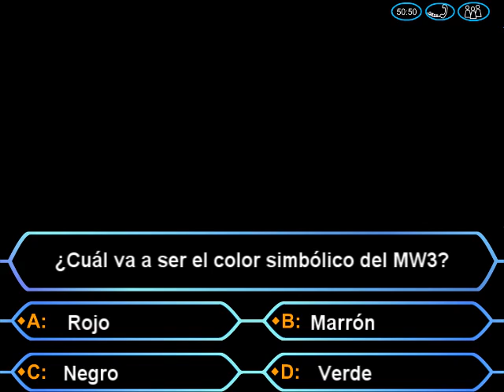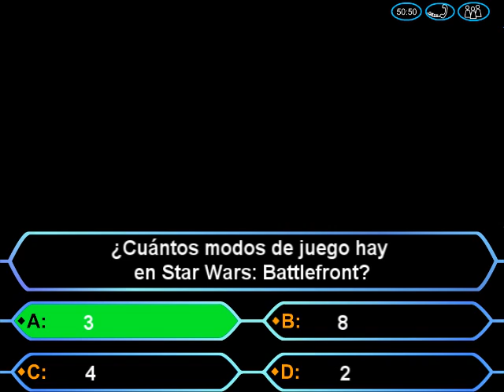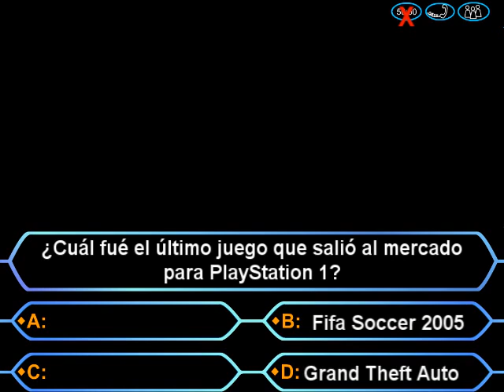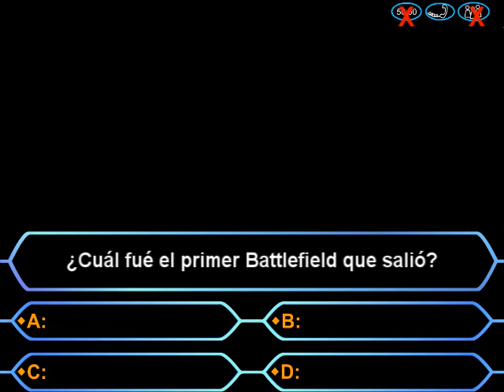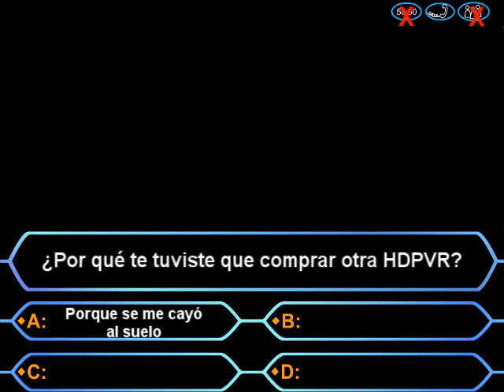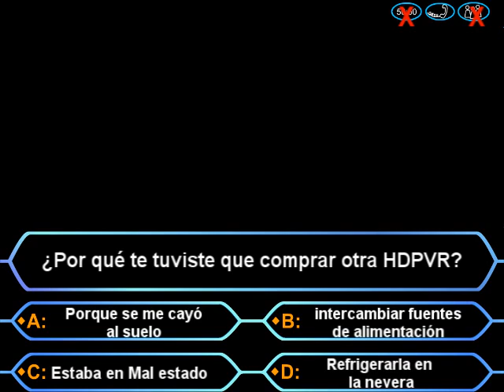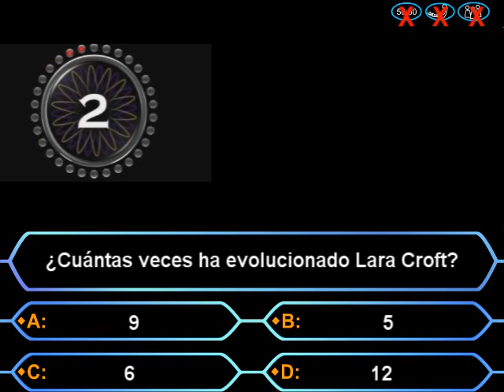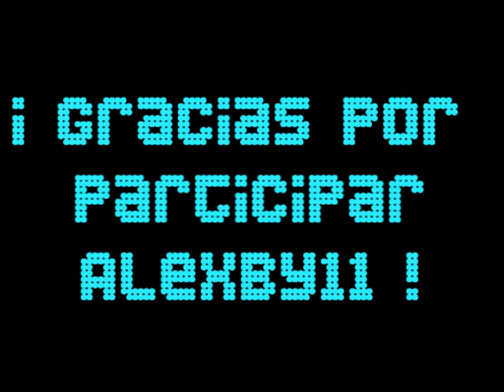¿Quien quiere ser el gamer que mas sabe de youtube? Hoy: Alexby11